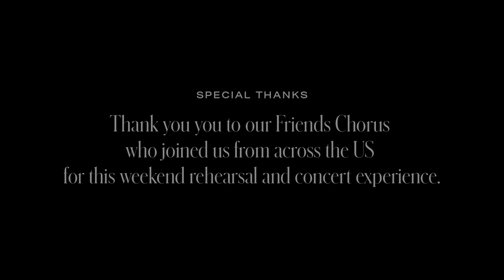Duruflé Requiem performed by Rivertree Singers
Rivertree Singers, a community choral ensemble in Greenville, SC
Rivertree Singers is under the direction of Dr. Warren Cook.